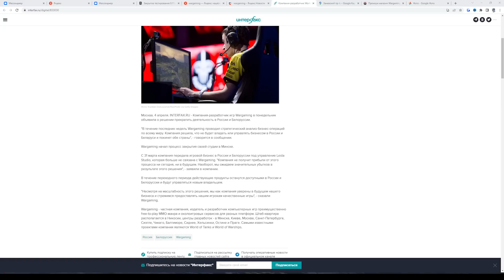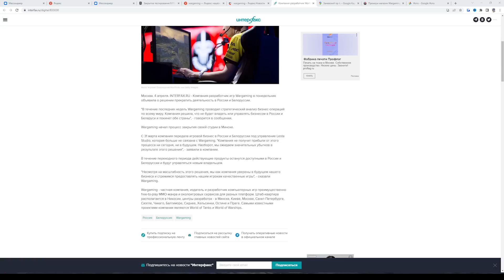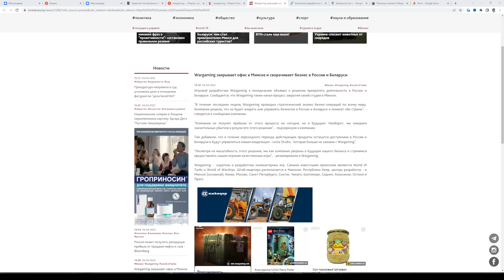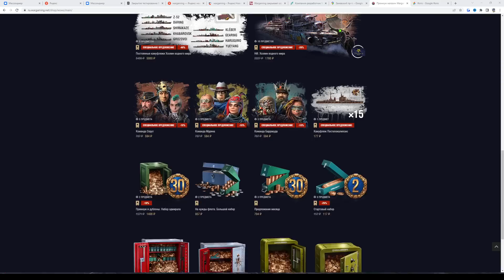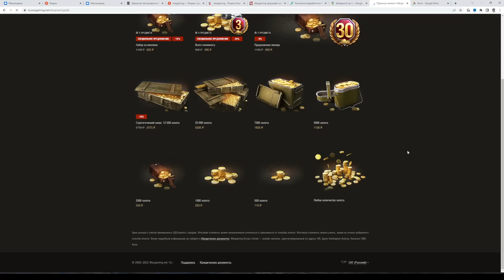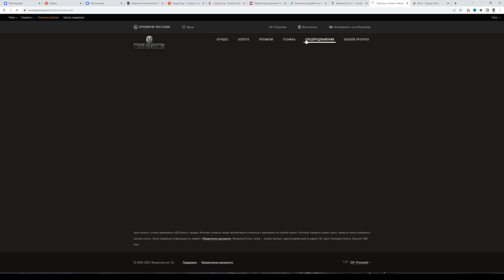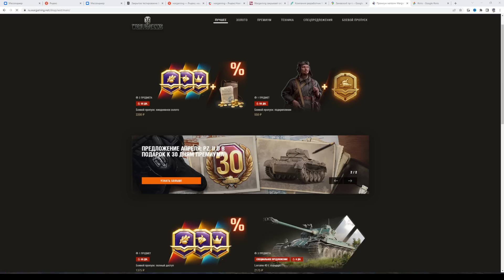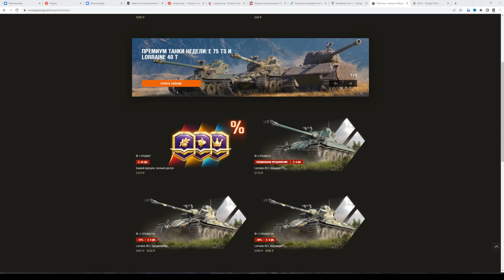WARGAMING ЗАКРЫВАЮТ - ЧТО БУДЕТ C ТАНКАМИ И КОРАБЛЯМИ?